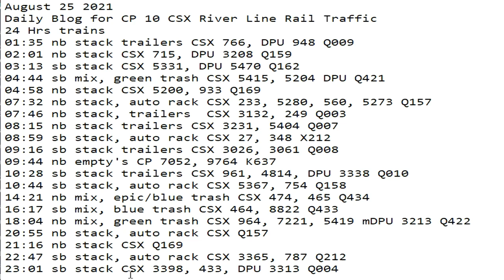August 25 2021 24 Hrs CSX Trains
24 Hrs trains
01:35 nb stack trailers CSX 766, DPU 948 Q009
02:01 nb stack CSX 715, DPU 3208 Q159
03:13 sb stack CSX 5331, DPU 5470 Q162
04:44 sb mix, green trash CSX 5415, 5204 DPU Q421
04:58 nb stack CSX 5200, 933 Q169
07:32 nb stack, auto rack CSX 233, 5280, 560, 5273 Q157
07:46 nb stack, trailers  CSX 3132, 249 Q003
08:15 nb stack trailers CSX 3231, 5404 Q007
08:59 sb stack, auto rack CSX 27, 348 X212
09:16 sb stack trailers CSX 3026, 3061 Q008
09:44 nb empty's CP 7052, 9764 K637
10:28 sb stack trailers CSX 961, 4814, DPU 3338 Q010
10:44 sb stack, auto rack CSX 5367, 754 Q158
14:21 nb mix, epic/blue trash CSX 474, 465 Q434
16:17 sb mix, blue trash CSX 464, 8822 Q433
18:04 nb mix, green trash CSX 964, 7221, 5419 mDPU 3213 Q422
20:55 nb stack, auto rack CSX Q157
21:16 nb stack CSX Q169
22:47 sb stack, auto rack CSX 3365, 787 Q212
23:01 sb stack CSX 3398, 433, DPU 3313 Q004